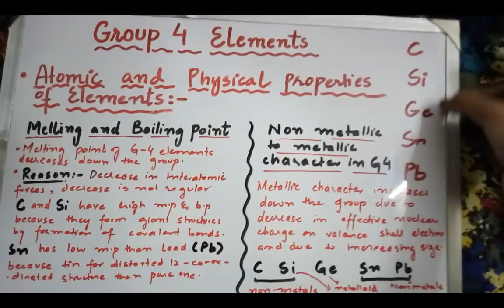Chapter no 13 "S AND P BLOCK ELEMENTS" part 16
Group 4 elements, physical properties, melting and boiling point, trends etc